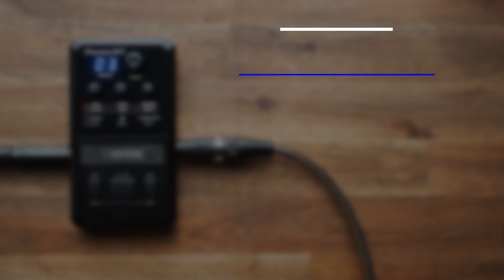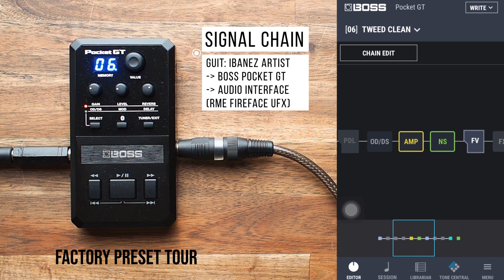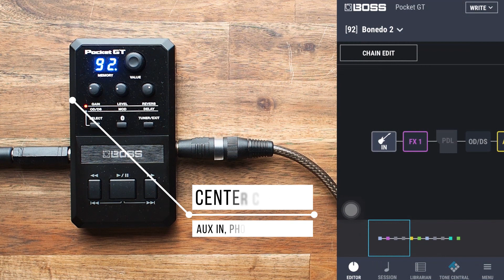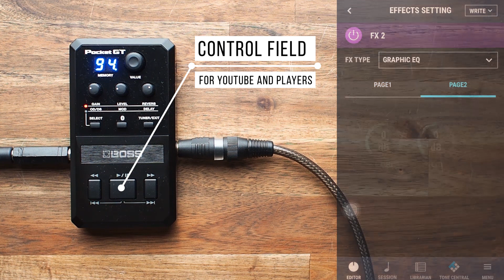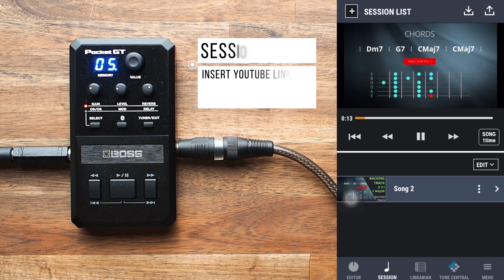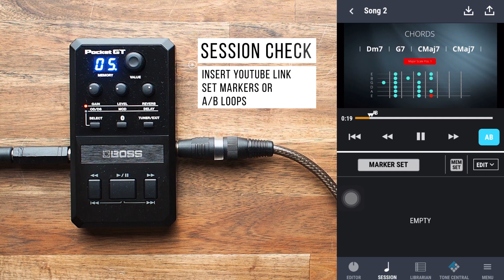Boss Pocket GT - Sound Demo (no talking)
Here´s a demo of the Pocket GT by Boss, a portbale headphone amp with Bluetooth-capability to connect with your mobile device. Many Sounds and Settings!
Audio/Video: Haiko Heinz

Legal notice:
Remise 3 Medienservice Agentur GmbH
Ludgerusstraße 46
47179 Duisburg
Tel: 0203/498705
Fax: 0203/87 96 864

Impressum:
Telefon: 0203/498705
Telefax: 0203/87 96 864